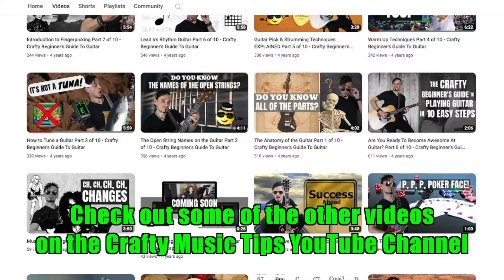Sing It Live: BTS [Disco Inferno - The Trammps]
It's time to double check the batteries in your fire alarm because this episode of 'BEHIND THE SOUND' is going to be HOT!  Or perhaps just because it's a conscientious thing to do... Either way, I sit down and have a good hard chat with, ugh... myself, about the latest @singitliveworld recording of The Trammps song 'Disco Inferno'.  Like all songs, disco related or not, they take work in preparing to record to present as a quality video for YouTube, and because one doesn't like to blow one's own trumpet without justification, take a look for yourself to see what went into putting this particular song together.

Produced and mixed by Darren Mullan @producernerd
Recorded LIVE in Darren's Basement Studio, South Australia

Lead vocals: Darren Mullan
Guitar & vocals: Shaun Holton @Shaunholton
Keys & vocals: Stuart Day
Trumpet & vocals: Crafty @CraftyMusicTips
Saxophone: Lachlan McGargill @lachlanmcgargill
Drums & vocals: Mario Marino
Bass:  Damien Steele Scott @bassgoose

Recorded and mixed using Apple Logic Pro
Shot on iPhone
Written by Leroy Green & Ron "Have Mercy" Kersey

And if you want ALL the tools to mastering the fretboard, check out the Fretboard X-Ray Vision Challenge 💀🤩:

Equipment/Software
@GeorgNeumannGmbH TLM67 Microphone: